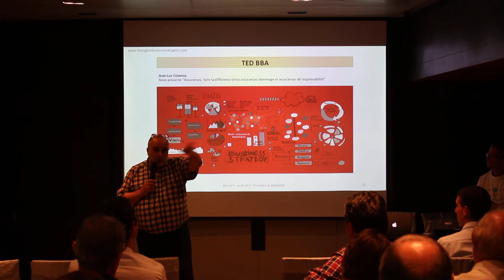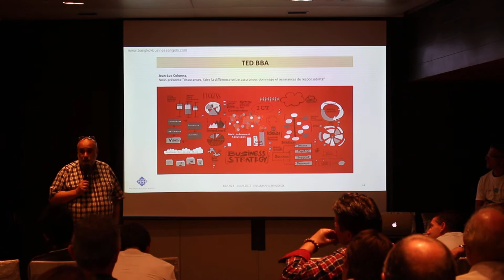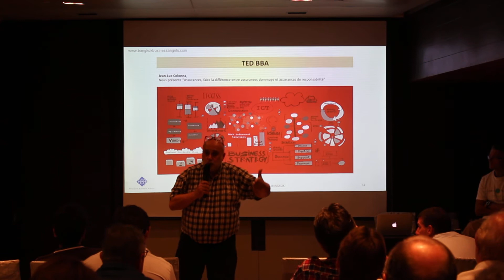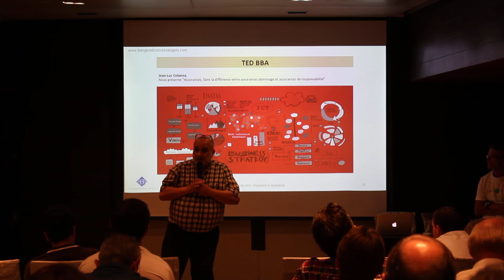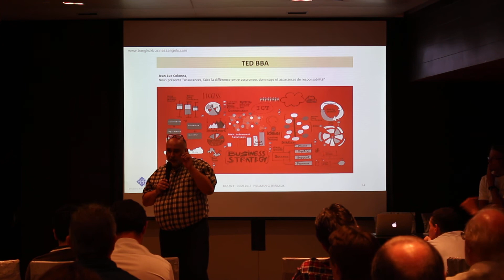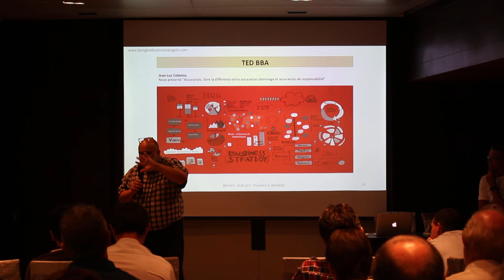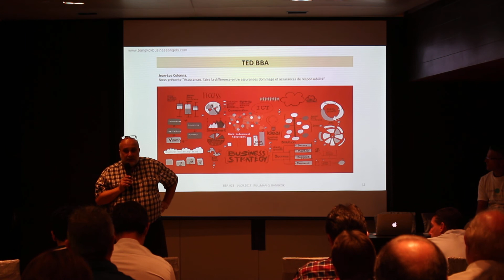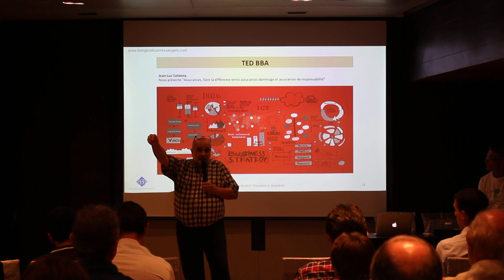Bangkok Business Angels BBA September 2017 5/12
Bangkok Business Angels BBA Youtube Channel